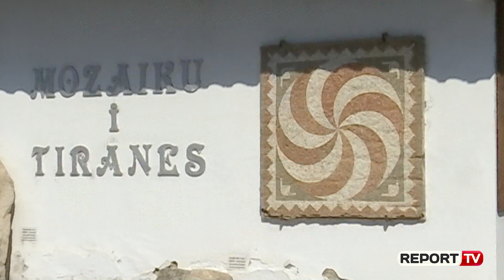12 mijë vizitorë në vit në Mozaikun e Tiranës, arkitekti: Shumë shpejt nisim restaurimin e tij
I vetmi monument arkeologjik brenda territorit të kryeqytetit tonë është Mozaiku i Tiranës. I zbuluar në vitin 1972, gjatë ndërtimit të pallateve të bllokut “Partizani” në rrënojat e ndërtesës antike, një nga ambientet e saj ishte i shtruar me mozaikun, që përmban motive gjeometrike, por edhe tipike të krishterimit të hershëm, si gërsheti i stilizuar apo rozetat e peshqve. Sot ky monument kulture, që sipas studiuesve ka qenë një banesë rurale e ndërtuar në shekullin e I-r pas Krishtit, rrëfen vjetërsinë e qytetit. Arkitekt Restauratori Olsi Plasa rrëfen ndërhyrjet në mbulesën e tij, që sapo kanë mbaruar, por edhe restaurimin e mozaikut, që pritet të nis shumë shpejt

“Projekti i aprovuar nga KKR ishte bërë para dy vitesh, por nuk ishte bërë për fonde. Sapo fondet erdhën ne nisëm punën dhe ndërruam gjithë pjesën e mbulesës së mozaikut. Situata ishte bërë shumë urgjente. Më parë ka qenë një mbulesë e prishur nga dielli, kësaj here vendosëm një panel që ka efekt shumë të mirë. Ndërhyrja është bërë në disa aspekte. Është rilyer i gjithë konstruksioni, është bërë vendosur mbulesa  e re dhe janë vendosur efekte të tjera, që kanë lidhje me zinxhirët etj. Presim që të bëhet ndërhyrja edhe në mozaik edhe të vendosim ndriçim, që ta vizitojnë edhe gjatë orëve të mbrëmjes të huajt”, shprehet arkitekt-restauratori Olsi Plasa.

Stema e Mozaikut të Tiranës është realizuar në vitin 1984. Mozaiku është 166 metra katror, ndërsa ekzistuese janë vetëm 33 metra katror, sepse në vitin 1972,shumë pjesë nga mozaiku janë dëmtuar. Por, brenda mozaikut mund të preken nga afër edhe objekte të tjera, si Luani prej guri, stelat e varrit, që kanë ardhur nga Apollonia, Kepi i Rodonit, Elbasani, Mallakastra apo Tirana. Apo edhe Pitosi, enë mbajtëse, që dikur ka shërbyer për të ruajtur verën edhe drithërat.

“Në bashkëpunim me Institutin e Monumenteve të Kulturës specialistët që merren me mozaikët e të gjithë Shqipërisë do të merren me këtë restaurim. Mendojmë që puna do të fillojë shumë shpejt”, shpjegon Plasa.

Gjatë gjithë vitit Mozaikun e Tiranës e vizitojnë 12 mijë vizitorë vendas edhe të huaj.